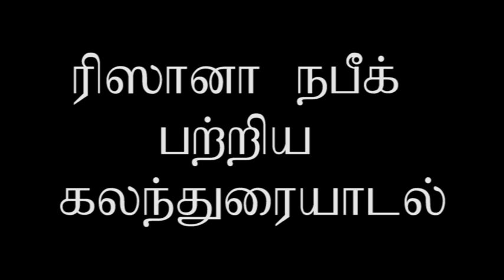Rizana Nafeek Execution - A Discussion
A Discussion Based Question and Answer session on the Rizana Nafeek Issue. A Discussion by Usthaz Mansoor with Dr.Irshad (MBBS) and Sheikh Mohamed Ali (Naleemi)